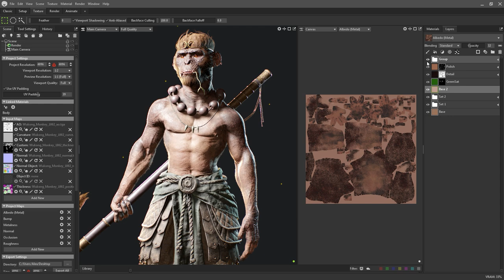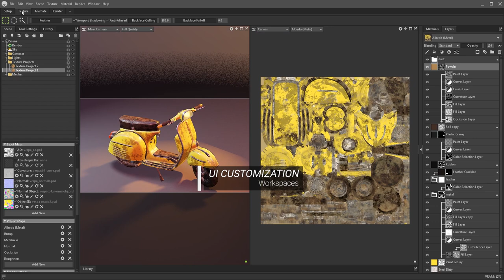Introducing Marmoset Toolbag 4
The entire Marmoset team is proud to announce the release of Marmoset Toolbag 4!

The next generation of our real-time rendering suite introduces a robust interactive ray tracing rendering engine, 3D texturing tools, customizable UI & Workspaces, RTX-Accelerated Baking, and a Marmoset-made asset library featuring base materials, skies, smart materials and more!

Toolbag 4 is available now.

Music credits

East Bound - MayTrix.